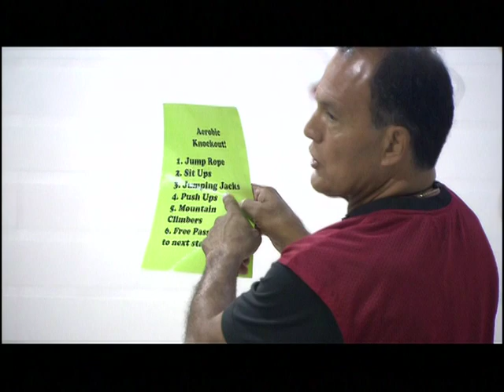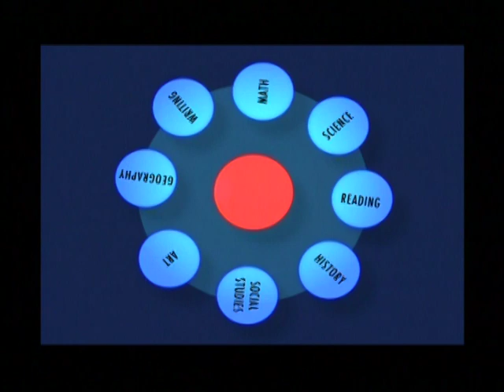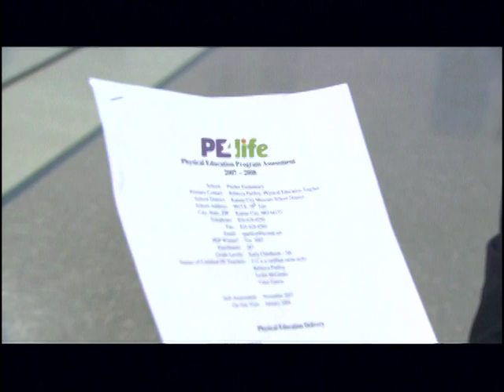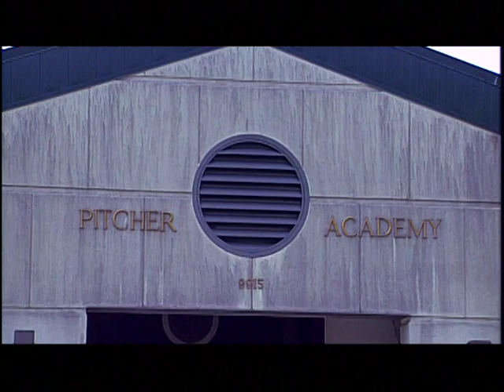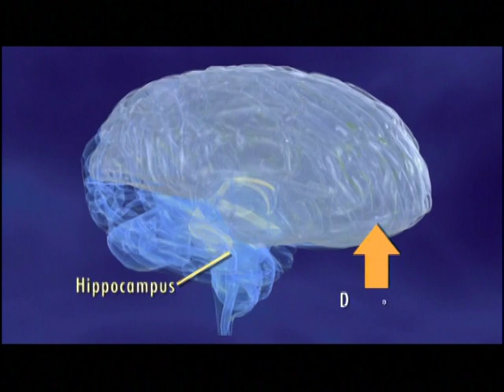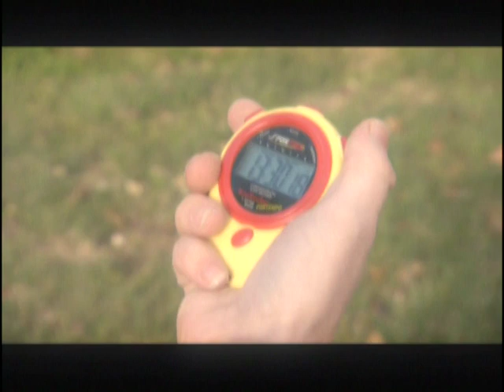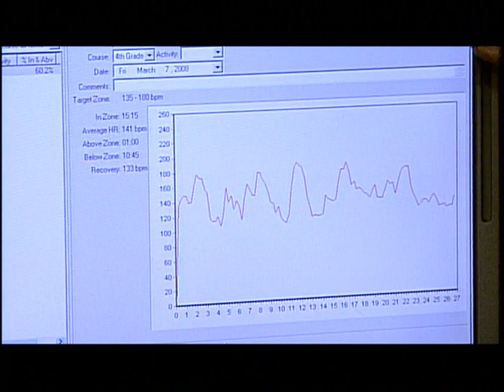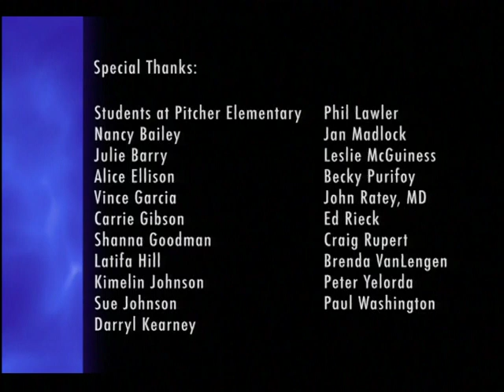Generation XL The Active Brain: How Daily Physical Education is Turning Fitness on its Head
This documentary takes a look at the benefits for children engaging in daily physical education in school and how through this class they are providing their brain the necessary connections it needs to be prepared to learn.

All pictures and videos copyright of Blue Cross Blue Shield of Kansas City, Health Care Foundation of Greater Kansas City, Kansas City Public Television, PE4Life, PBS and / or their respective owners

Principal Funding Through BlueCross BlueShield of Kansas City
Addtional Funding Through Health Care Foundation of Greater Kansas City
Produced by Kansas City Public Television and PBS